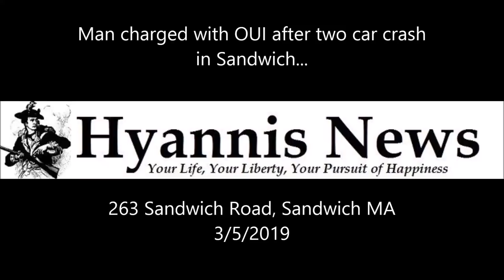Man charged with OUI after two car crash in Sandwich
Man charged with OUI after two car crash in Sandwich... [HN VIDEO]

SANDWICH  –  As you will see in the following HN Video, a man was taken into custody for suspicion of Operating Under the Influence after police and firefighters responded to a two vehicle crash in front of the Meetinghouse Package Store at 263 Cotuit Road earlier this evening at about 9:15 p.m..
One vehicle had heavy front-end damage.  Both vehicles needed to be towed from the scene.
Sandwich Firefighters evaluated passengers at the scene but nobody needed to be trasnported.
The Sandwich Police Department is investigating the crash.

HyannisNews.com